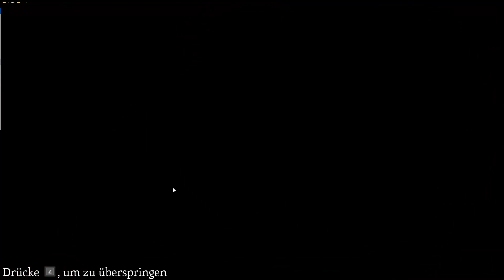INDIE-rekt gezockt - Unbound Worlds Apart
Demoversion von der Gamescom Indie Arena Booth 2021

Entwickler: Alien Pixel Studios

Publisher: Alien Pixel Studios, Digerats

Veröffentlichung: erhältlich

Plattformen: Nintendo Switch, PlayStation 4, Xbox One, Microsoft Windows